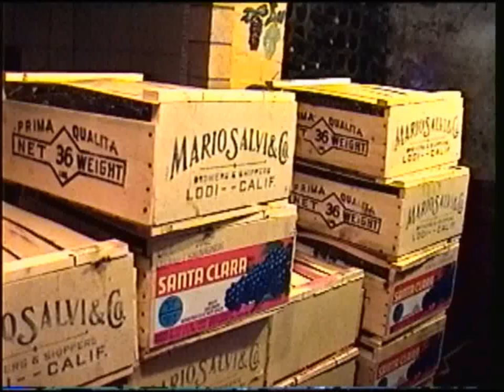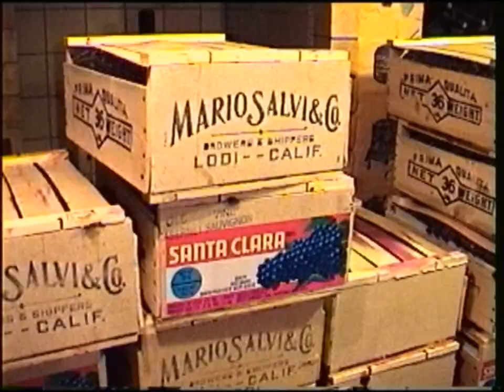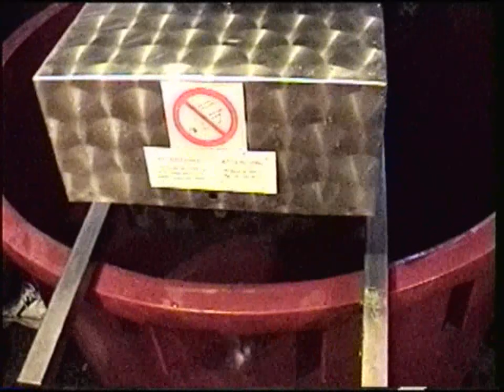Wine Making 2009 - Part 1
Family Wine Making in New Haven, CT starring Ray, Christian, Mike, Paul, Ermelinda, & Graceann